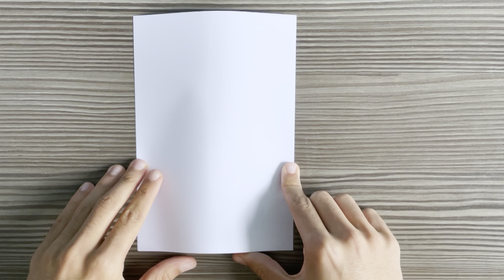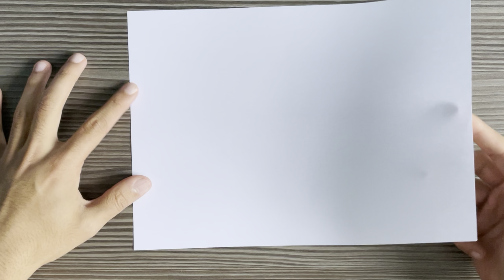DIY - How To Make A Naruto Kunai | Easy Origami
How To Make A Naruto Ninja Kunai  🌟

Fun Easy DIY Ninja Weapon 🥷 ⭐️

A4 Paper X2 💫

Origami Ninja Kunai
how to make paper ninja star step by step,
how to make paper craft ninja star,
how to make paper ninja star that comes back,
how to make origami circle ninja star,
how to make cool paper shuriken,
how to make cool paper ninja star,
how to make a paper ninja star no cutting,
how to make a paper ninja star without cutting,
how to make paper ninja star double,
how to make paper different ninja star,
how to make origami double ninja star,
how to make paper demon wind shuriken,
how to make an origami ninja star (shuriken) - double-sided,
how to make a double ninja star- paper shuriken naruto,
how to make paper ninja star easily,
how to make paper ninja star easy step by step,
how to make a paper ninja star for beginners,
how to make paper shuriken no glue no tape,
how to make paper ninja star without glue,
how to make a giant paper shuriken,
how to make a paper ninja star that goes far,
how to make genji's shuriken out of paper,
how how to make paper ninja star,
how to make paper ninja star at home,
how to make shuriken in paper,
how to make fuma shuriken in paper,
how to make paper kunai shuriken,
how to make paper koga ninja star,
how to make origami kamui shuriken,
how to make a paper ninja star knife,
how to make shuriken made of paper,
how to make a shuriken made out of paper,
how to make origami ninja star with one paper,
how to make paper paper ninja star,
how to make a paper ninja star 4 pointed,
how to make paper rasenshuriken,
how to make paper ninja star ring,
how to make origami shuriken rumah zizan,
how to make a paper ninja star (shuriken) - origami remake
how to make paper shurikens,
how to make shuriken paper step by step,
how to make a secret from paper shuriken,
how to make the best paper shuriken,
how to make shuriken with paper tiktok,
how to make a paper shuriken that comes back to you,
how to make a shuriken with two paper,
how to make shuriken using paper,
how to make ninja star using paper,
how to make paper ninja star very easy,
how to make a paper ninja star video,
how to make paper with ninja star,
how to make shuriken with origami,
how to make a paper windmill shuriken,
how to make a paper ninja star that you can throw,
how to make shuriken with 1 paper,